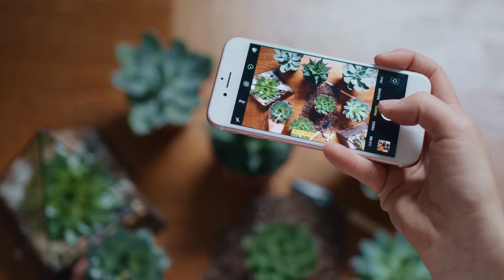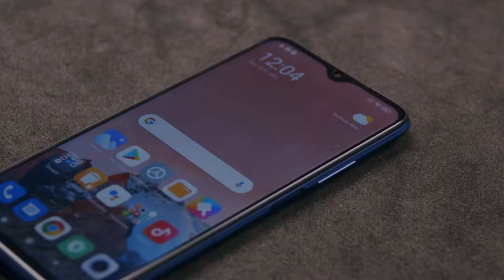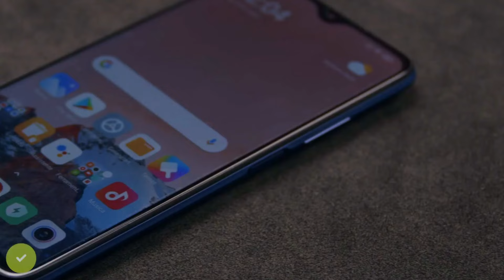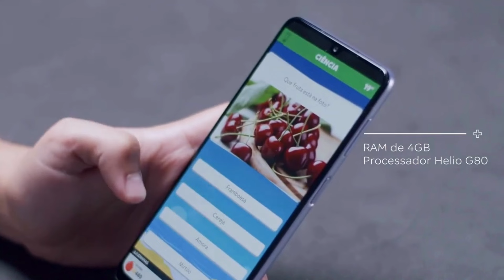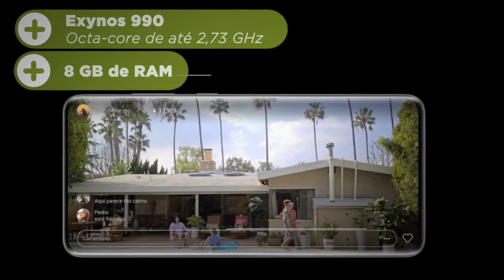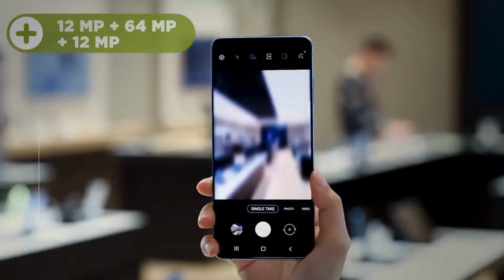Celular para Crianças: Os 5 Melhores Aparelhos Gamers de 2023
Você está em busca do celular perfeito para seu filho, mas não sabe por onde começar? Este vídeo foi feito para te ajudar. Hoje em dia, as necessidades das crianças vão além de simples mensagens e compartilhamento de fotos em grupos familiares. É cada vez mais comum o uso desses dispositivos para tarefas escolares e momentos de diversão. Portanto, selecionamos cuidadosamente 5 aparelhos Gamers que não pesam no seu bolso e atendem a todas as necessidades da criançada.

🔥🔥🔥Quer Aprender a Fazer Vídeos Como Este? Entre para o Supernova Flash